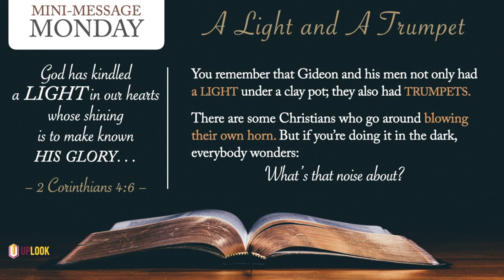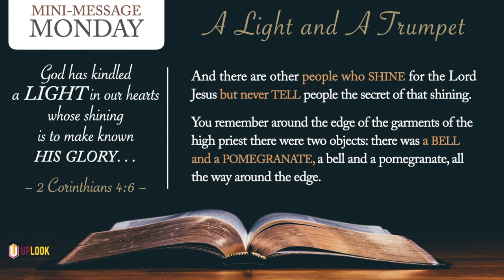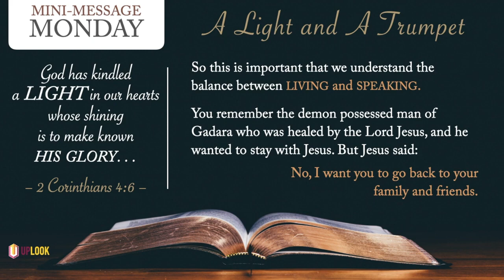Mini Message Monday: A Light and a Trumpet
Mini Message Monday: A Light and a Trumpet (2.5 mins) — Dr Luke, in writing his biography of the Lord Jesus, recorded "all that Jesus began both to do and teach” (Acts 1:1). That’s the winning combo. Be a walkie-talkie, and let your talkie match your walkie! The world needs to hear us preach Christ (1 Cor 1:23), but, to give it grip, we also need to live Christ (Php 1:21).